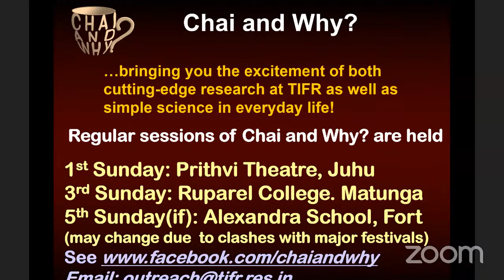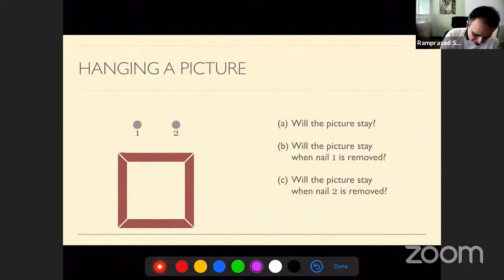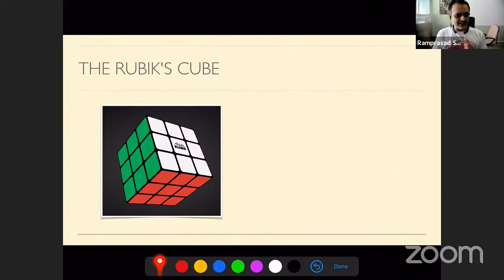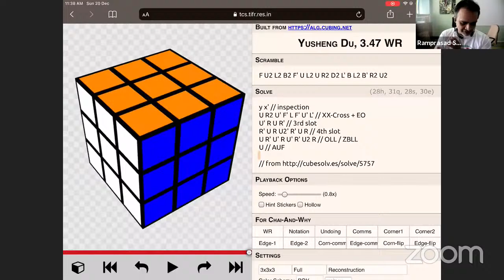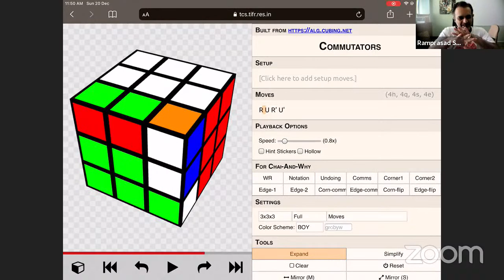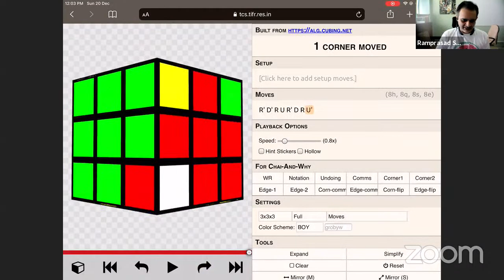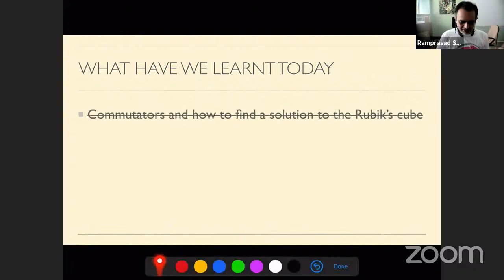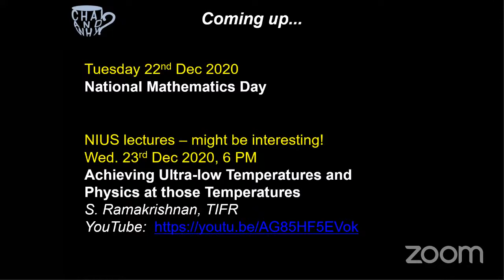Chai and Why? Dec. 20, 2020: Commutators! Hanging pictures and solving Rubik's cubes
Chai and Why?
Sunday Dec. 20 2020
11 AM to 12:15 PM
On YouTube and Facebook Live

Commutators!
A ridiculous (and fun!) way to hang pictures and solve Rubik's cubes

Ramprasad Saptharishi
TIFR

Some of you may have encountered puzzles such as the Rubik's cube, 15-puzzle etc. where you have to move pieces to get to a specific "solved state". Some of you may know how to do this from any scramble.

In this session, we'll look at a concept that will help you construct a solution for most such puzzles. And this concept is called 'commutators'.  Through this Chai and Why, we shall see some fun applications of this concept via the Rubik's cube, and also see some weird ways to hang pictures on a wall!

About the Speaker: Ramprasad Saptharishi is a faculty member in the School of Technology and Computer Science who works in the field of "algebraic complexity". He prefers to think of his research as largely understanding the "symmetries" of other strange puzzles called "polynomials".